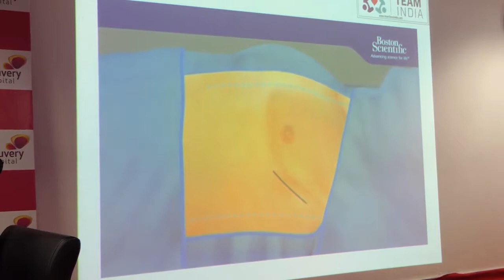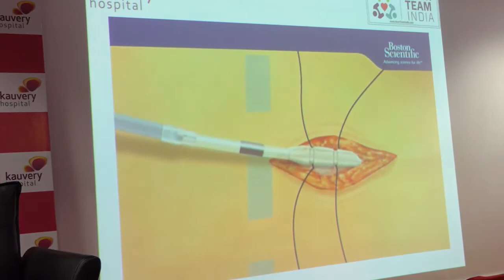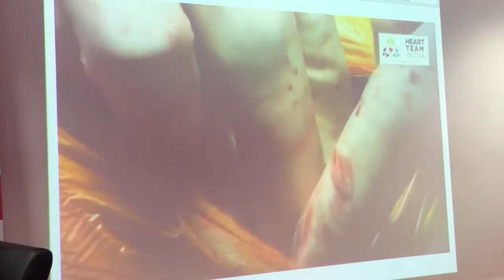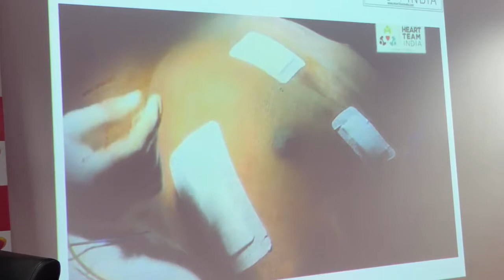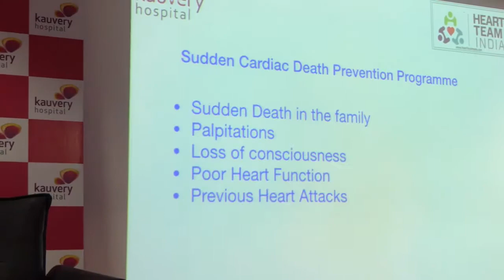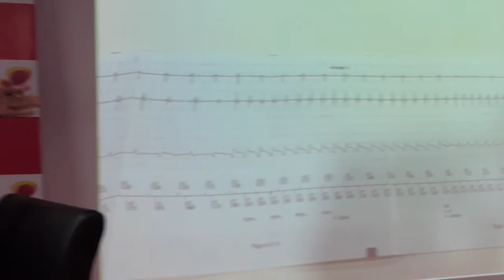Dr Gopalamurugan on S-ICD & Sudden Death Prevention | Kauvery Hospital Press Meet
The team of cardiac experts at Kauvery Hospital’s Sudden Cardiac Death Prevention Programme (SCDPP), Chennai led by Dr. A B Gopalamurugan, Senior Consultant Interventional Cardiologist and Chief of Electrophysiology and SCDPP, successfully implanted a Subcutaneous Implantable Cardioverter Defibrillator (S-ICD)* in an 18-year-old boy from Chennai – the youngest patient in India to be fitted with the device, thereby preventing sudden cardiac death in this young boy who was found to be at high risk at SCDPP at Kauvery.

Doctors at Kauvery Hospital saved the life of the 18-year-old boy who had an episode of loss of consciousness leading to significant head injury. He was assessed in other leading hospitals before being correctly diagnosed at KauveryHospital for assessment. Through a protocoled approach, he was assessed at the SCDPP at Kauvery Hospital where he was discovered to have a life-threatening heart electrical condition called arrhythmia which needed immediate intervention. It was indeed the lethal arrhythmia that caused the loss of consciousness ion that young boy. His health condition could cause electrical problems in the heart which might lead to sudden cardiac death, and the best way to prevent this is with an ICD which will help regulate his heart.